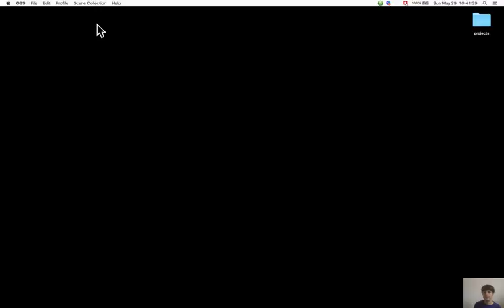Section 4.2. The collection abstraction